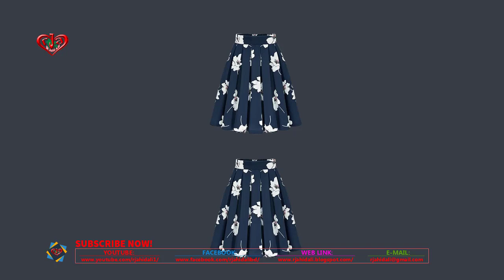Different Dresses for Women